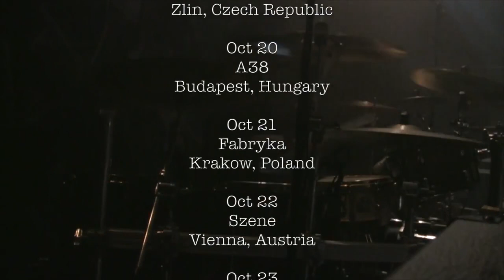Deathstars - Claws Through Europe Tour (OFFICIAL TRAILER)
Tour trailer for the new DEATHSTARS album 'The Perfect Cult'.

'The Perfect Cult' will be out on June 13th (EU), June 16th (UK) and June 24th in US.

The Swedish industrial rock band DEATHSTARS returns with a blast when they release their long anticipated fourth studio album »The Perfect Cult«.

While their predecessor, 2009's »Night Electric Night« was spawned with the band fairly off the hook of their »Termination Bliss« touring cycle, only to see the band hitting the road yet again. For the upcoming new output, DEATHSTARS finally managed to give themselves the needed time span to work in a "calm and methodic manner, fully exploring the music writing process which resulted in the most dramatic Deathstars album to date."

Besides their many headlining tours around the world over the years, the band also joined RAMMSTEIN's sold out arena streak for their "Made In Germany 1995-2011" European Tour 2011/2012. At the same time they released »The Greatest Hits On Earth«, a compilation presenting a decade of their tracks, released via Nuclear Blast.
»The Perfect Cult« has been captured in several studios: drums, guitars and bass were recorded in Bohus Sound Recording, Kungälv Sweden, vocals in Gig Studios in Stockholm, Sweden and keyboards, orchestration and editing was done in Black Syndicate, Stockholm. While the mix as usual was handled by legendary Stefan Glaumann (RAMMSTEIN, WITHIN TEMPTATION), guitarist/keyboardist Nightmare took